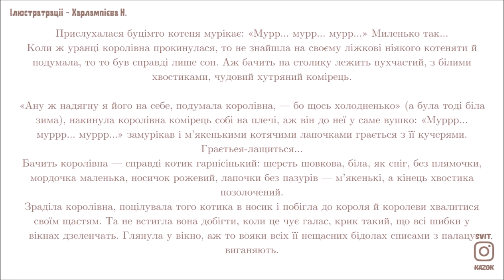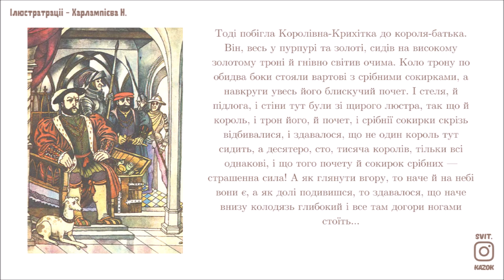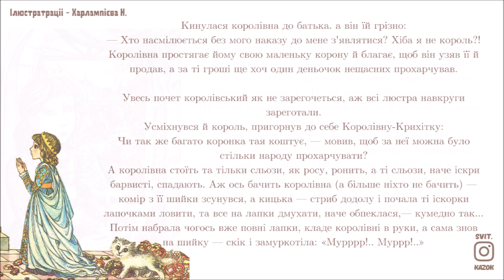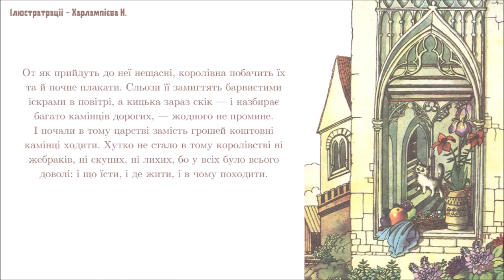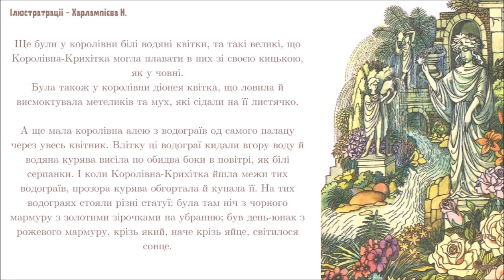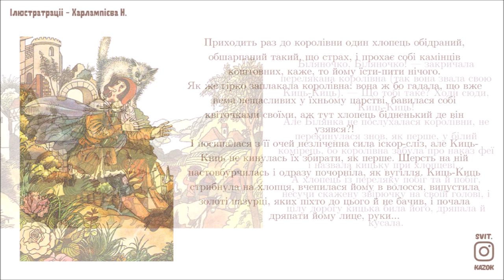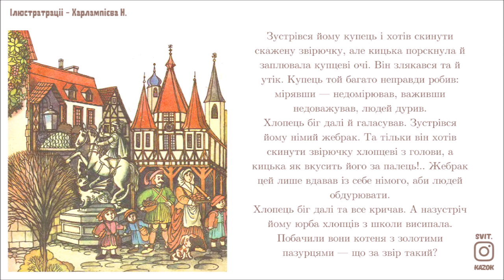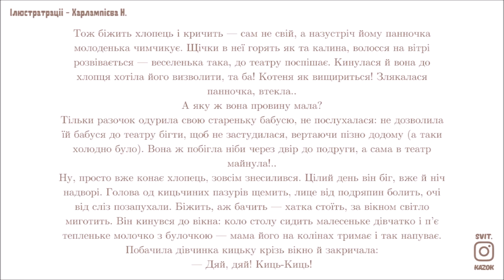🇺🇦 КОРОЛІВНА-КРИХІТКА ТА КИЦЬ-КИЦЬ (Грицько Григоренко) - АУДІОКАЗКА українською мовою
Грицько Григоренко (справжнє ім'я Олександра Євгенівна Судовщикова-Косач) — українська письменниця, перекладачка, учасниця літературного гуртка «Плеяда», феміністка, громадська діячка. Подруга і сподвижниця Лесі Українки (пізніше й невістка) та Олени Пчілки (в поважному віці проживала та творила спільно з нею).(Вікіпедія)

У тридев’ятому князівстві, в тридесятому королівстві жила собі королівна, і прозивали її Королівна-Крихітка, бо була вона дуже маленька й дуже миленька: кучері мала майже зовсім білі, а товста коса звисала до пояса. Очі в неї були великі й голубі, як небо. Носила вона шовкове вбрання, теж голубе, як і її очі; на голові мала маленьку золоту корону, тонко вирізану, як плетиво, а на шийці висів малесенький кришталевий хрестик.

Грицько Григоренко "Королівна-Крихітка та Киць-Киць"